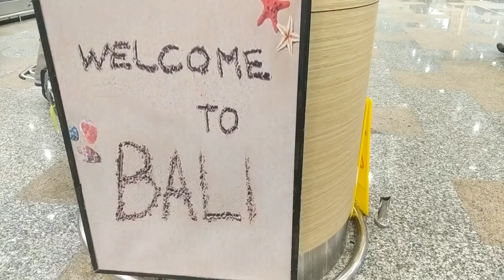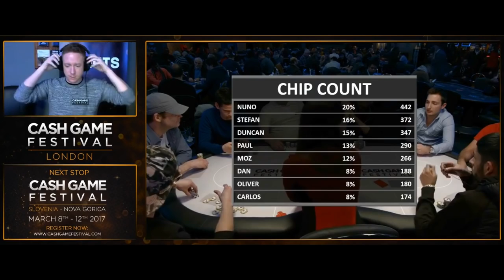POKER VLOG on a TV TABLE in LONDON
I cover my time on a feature TV table at the Cash Game Festival in London from last year. The last hand is probably one of the sickest ones I’ve played on a live poker table and it was all captured on camera!

At the beginning we travel from Vietnam to Bali where we are staying for the next couple of months before returning back to England in December for Christmas.

Equipment

Camera: Canon Powershot G7X Mark II & Google Pixel 2 Smartphone.
Selfie Stick: Attanta Monopod
Tripod: GorillaPod 1K Kit
Microphone: Boya BY-M1.
Software: Filmora Video Editor